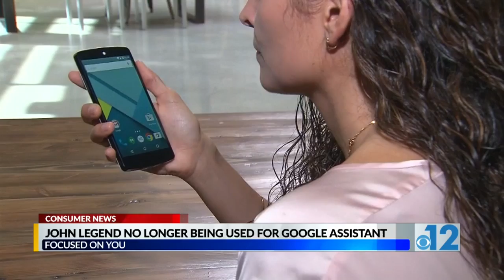John Legend no longer being used for Google Assistant